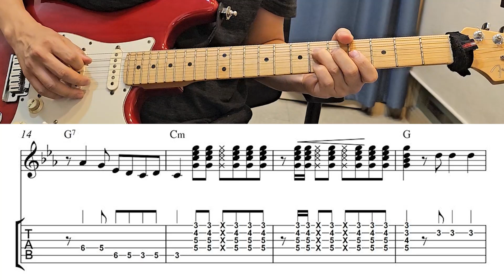트로트 일렉 기타 개봉박두 !! (Coming Soon) -안동역에서, 남행열차 일렉강좌 86,92강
일렉기타중급3권에서 곧 다루어집니다  ~! 광고